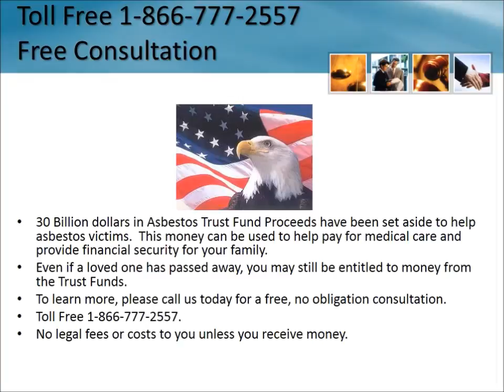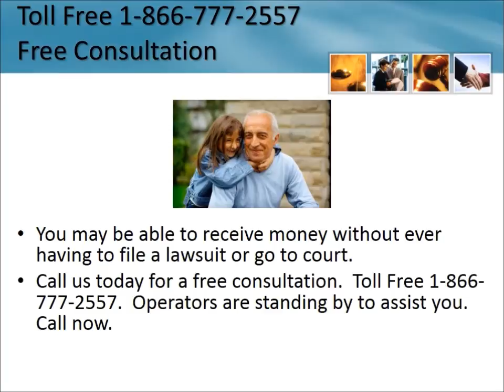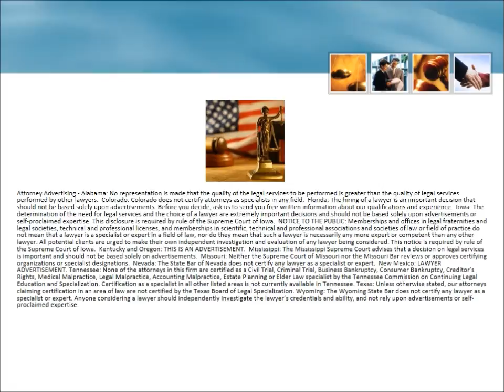Mesothelioma Lawyer Kenilworth New Jersey 1-866-777-2557 Asbestos Lawsuit NJ Lung Cancer Attorneys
Mesothelioma Lawsuit Kenilworth New Jersey 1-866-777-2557 Asbestos Lawyers New Jersey Lung Cancer Attorneys Free Consultation - No Fees Unless You Receive Money Mesothelioma Lawsuit Diagnosis Settlement